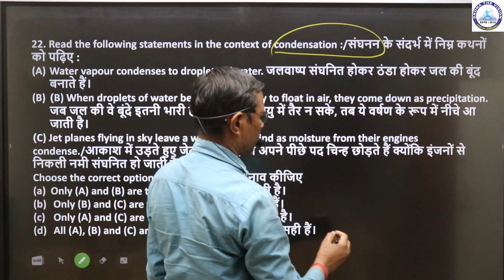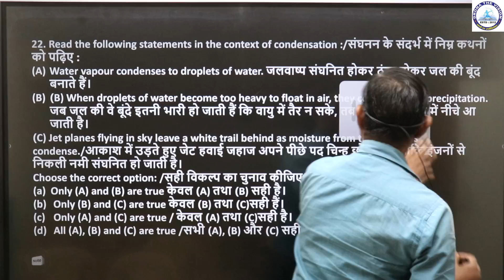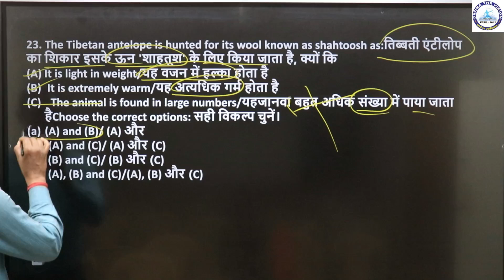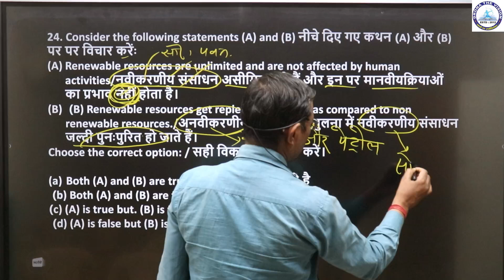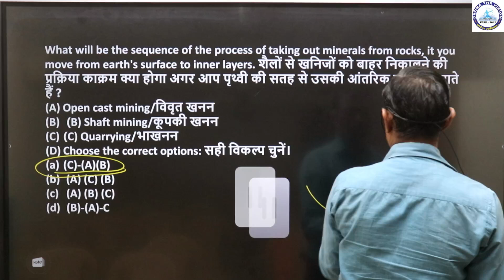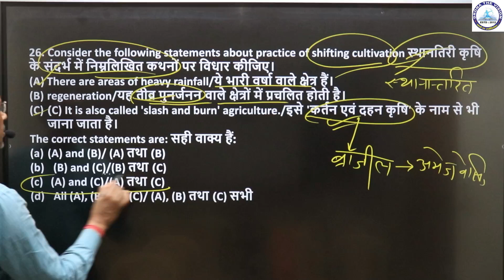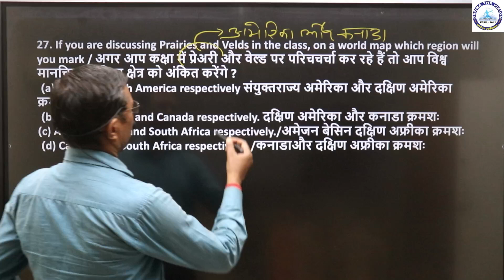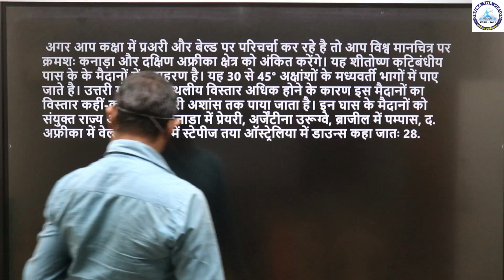CTET DEC-2024 P2 SST (GEOGRAPHY)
Drona the vision is emerging the most successful institute in India. Our role is to enable the students group up in the future.Thousands of the students get success from DRONA THE VISION every year. The team of the experienced  faculties. is dedicated for their respective subjects. DRONA THE VISION is known for its unique knowledge in each and every  competitive exams. (CTET/DSSSB/KVS/NVS/SSC/NET/JRF, IAS/PCS DELHI POLICE & OTHER STATE POLICE ) it is a matter of great pleasure that were going to stord online classes. for your convenience and for your bright belong to the remote areas.

TO JOIN DRONA THE VISION ONLINE & OFFLINE CLASSES